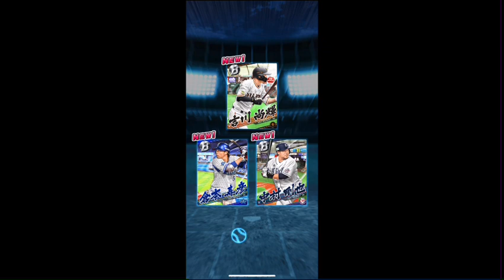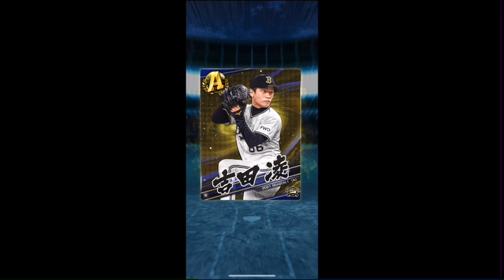【プロ野球バーサス】開幕スペシャル メガボックス開封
誹謗中傷など 他のYouTuberの名前を出すのはやめてください